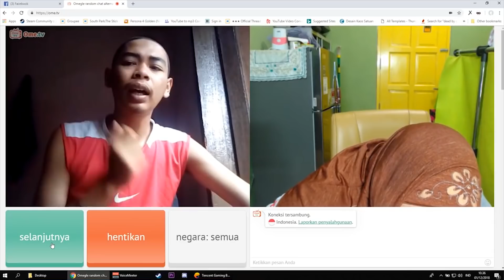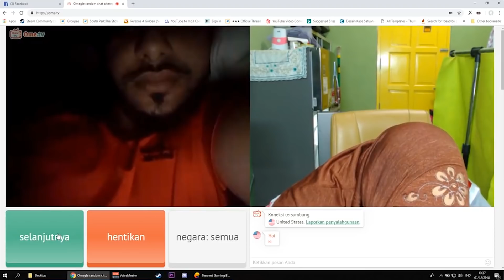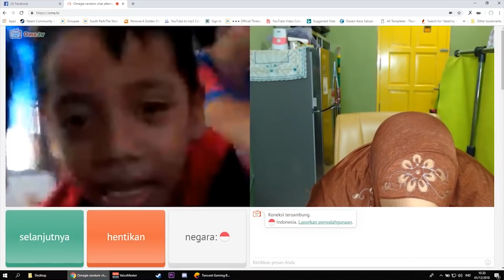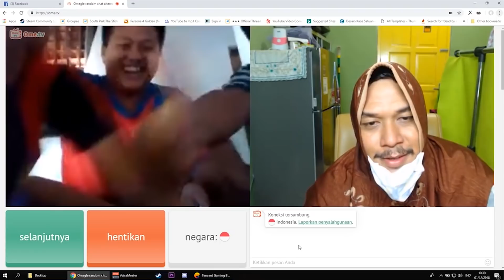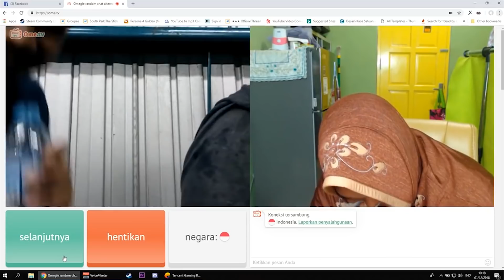Prank OME Tv Kompilasi Kelakuan Kids Zaman Now !!! Part 11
Jangan suka godain tante ya akibatnya seperti ini